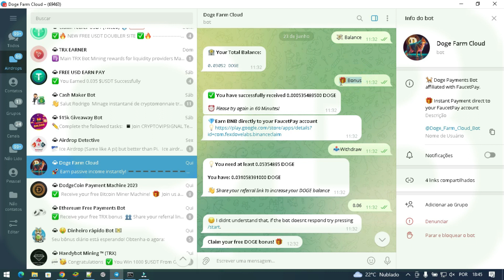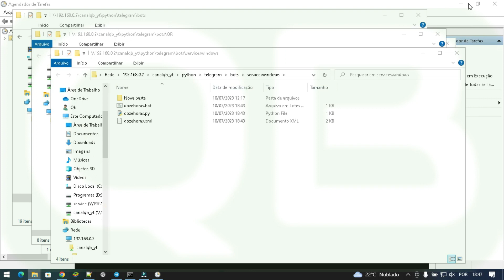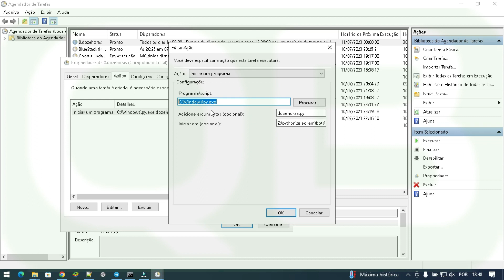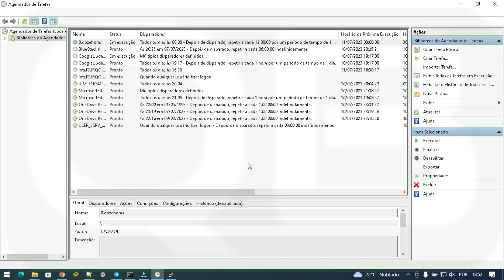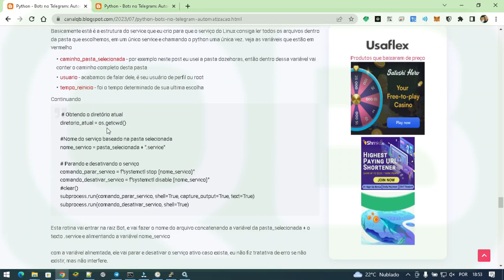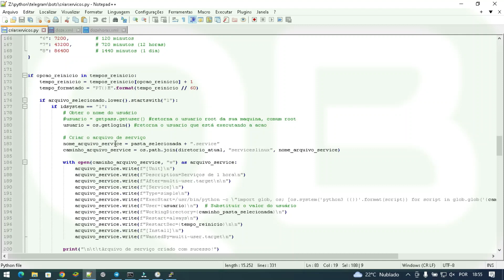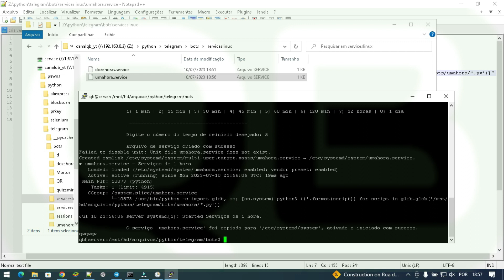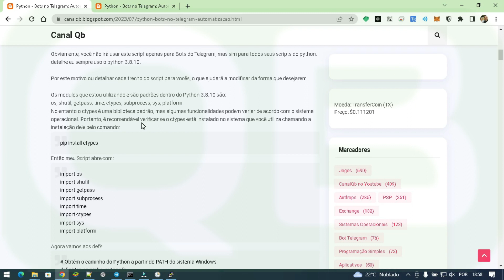CanalQb - Python - Bots no Telegram: Automatização de serviços no Linux e Windows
Att: @CanalQb